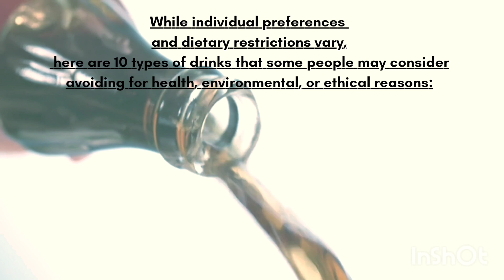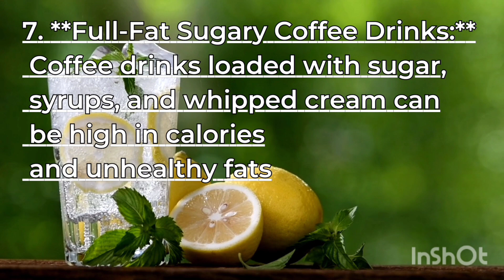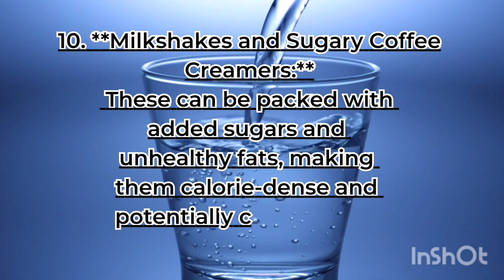10 Drinks you should never touch again🚫